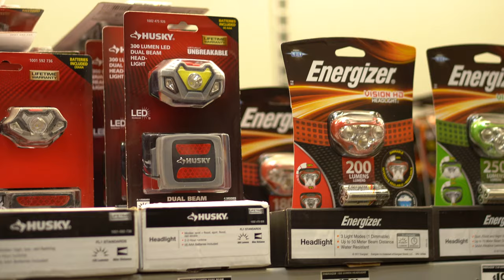How to Make a Low-Budget Sci-Fi - Recursion BTS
In this behind the scenes featurette, we take you through all the DIY techniques we used to make the sci-fi film "Recursion".

Space Vessel Iris and its crew encounter a troubling discovery as they embark to what they believe to be an uninhabited planet.

Written & Directed by Caden Butera

Shot on a Black Magic Ursa Mini 4.6K with a Rokinon 24mm T1.5

Starring:

Stephen Morton
Jeremy John Rogers
Bonni Binoche
Stephen Lloyd
John Gessner

Prop design: Joe Cruzaedo Wagner, Caden Butera, Mark Butera
Bridge set design: Caden Butera, Mark Butera
Cockpit set: Philip Poling
Stunts & wirework: Jerry Buxbaum
Wirework studio & FX : Mystery Ridge Ranch (Jerry Buxbaum, Amanda Steen
Cinematography: Dashawn Bedford, Caden Butera
Camera Operator: Dashawn Bedford
Grip: Evan Olsen
Sound: Evan Olsen
Editor: Caden Butera
PA:Corey Summers

               Max jordan
          Post Falls Costume Place INC
                  Rylan Butera
                   Dylan Opp
             Kyle & Denise Kennedy
                      CMTV

This film was made for Filmstro + BAFTA short film competition.

Filmed in Oldtown & Coeur d Alene Idaho.